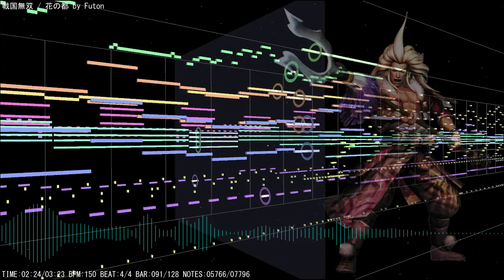【MIDI】戦国無双 / 花の都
耳コピです。慶次のイメージが強い。　音源：SC-88Pro